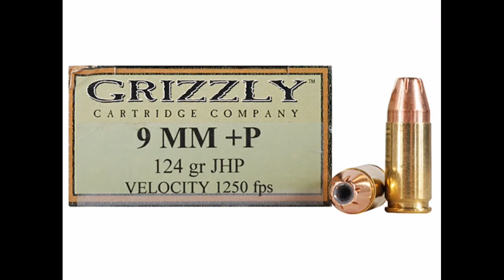¿Que significa el +p en los cartuchos ?